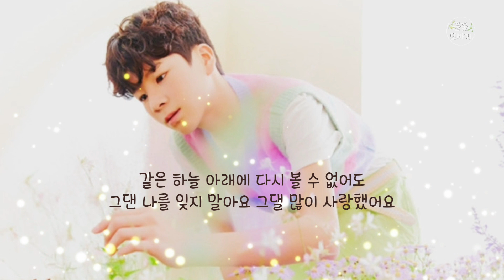*잘가요 내사랑 *물망초-정동원 신곡 두곡듣기(2021.11)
잘가요 내사랑-정동원

작사,작곡: 조영수
편곡: 조영수, 한길(Han Gil)

오늘이 지나가면 우리는
다시는 볼 수 없겠죠
서로를 가슴속에 묻고서
또 하루 살아가겠죠

미안해요
잘해주지 못해서
나 때문에 고생만 해서

잘 가요 내 사랑
이젠 아프지 마요
잘 가요 내 사랑
다신 울지도 마요

그리워 그리워
너무 그리울 때면
눈물 한 방울로 잊어요

나나나나
나나나나
잊진 않을게요
나나나나
나나나나
잘 가요 내 사랑

비좁은 내 안에서 살면서
얼마나 힘들었나요
시간을 돌릴 수만 있다면
조금 더 사랑할 텐데

고마워요 이 못난 날 만나서
좋은 추억 만들어줘서

잘 가요 내 사랑
이젠 아프지 마요
잘 가요 내 사랑
다신 울지도 마요

그리워 그리워
너무 그리울 때면

아껴둔 이 한마디
그댈 만나 행복했어요

물망초-정동원

작사,작곡: 조영수
편곡: 이유진

나를 잊지 말아요
꿈에서라도 그대
내 곁으로 올 순 없나요
같은 하늘 아래에
다시 볼 수 없어도
그대 나를 잊지 말아요

시린 바람이 불어오면
더욱 생각나는 사람
언제나 내 곁을 지켜주던
따스한 사람

정말로 사랑했는데 난
우리 참 행복했는데
그런 그대가 날 떠나요
이제 난 어떻게 하죠

나를 잊지 말아요
꿈에서라도 그대
같은 하늘 아래에
다시 볼 수 없어도

어디서든 행복하세요
부탁 하나만 할게요

나를 잊지 말아요
꿈에서라도 그대
같은 하늘 아래에
다시 볼 수 없어도

너무 보고 싶은데
너무 보고 싶은데
눈물로 하루를 보내요
같은 하늘 아래에
다시 볼 수 없어도
그댄 나를 잊지 말아요
그댈 많이 사랑했어요